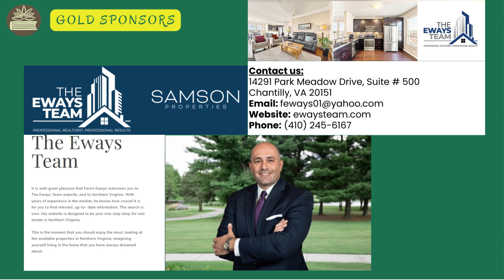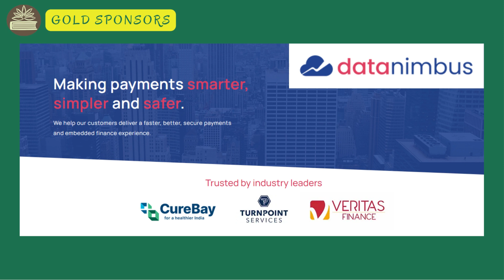AFR2023 Sponsors Slide